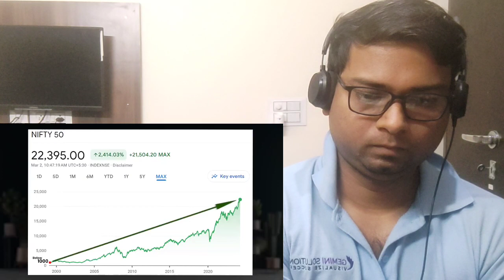How to build SIP grade portfolio from scratch | LITTLE UNDERRATED